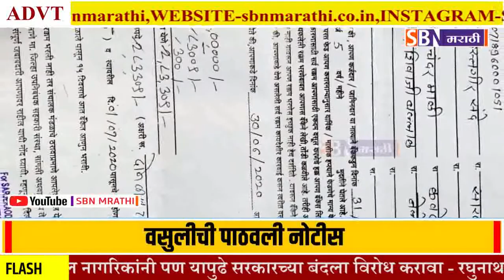Sangli | शिराळा येथील सर्जेरावदादा नाईक शिराळा सहकारी बँकेने बोगसरीत्या कर्ज प्रकरण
शिराळा येथील सर्जेरावदादा नाईक शिराळा सहकारी बँकेने बोगसरीत्या कर्ज प्रकरण करून वसुलीची नोटीस पाठवली, शासनाने CID चौकशी करावी - कवठेमहांकाळ येथील शेतमजूराची मागणी.@